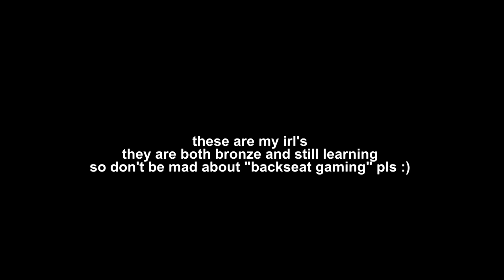my friends caught me WALLING..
Settings:
Resolution: 1920x1080
Aspect Ratio: 4:3
FOV: 90
Sensitivity: 6 6
ADS
1.0x: 57
1.5x: 96
2.0x: 98
2.5x: 99
3.0x: 101
4.0x: 101
5.0x: 102
12.0x: 157
DPI: 400
Multiplier: Default
Peripherals:
Mouse : G Pro Wireless
Keyboard : Ducky Mecha Mini Red Switches
Mouse Pad : BenQ ZOWIE G-SR SE Deep Blue
Headphones : Hyper X Cloud Alpha S
Monitor : Alienware AW2518H